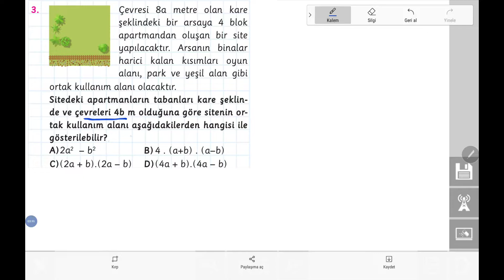Matematik Atölyem Güçlendiren Test 12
Matematik Atölyem Güçlendiren Test 12 Numan Hocam